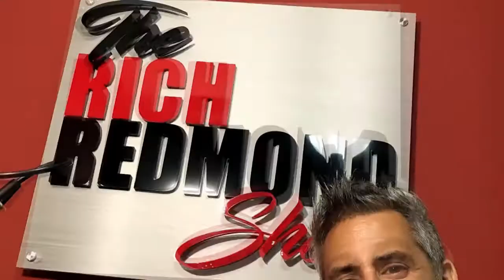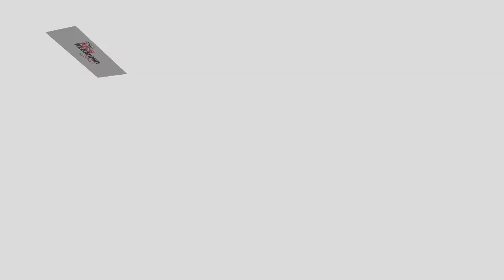DB Sweeney :: Staying In Your Lane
Daniel Bernard Sweeney was born on November 14, 1961 in Shoreham, Long Island, New York. He got his start in the New York theatre with appearances in dozens of productions including a run on Broadway in "The Caine Mutiny Court Martial".

D.B. was selected by Francis Ford Coppola to star in the Vietnam era drama Gardens of Stone (1987). This began a string of performances including Shoeless Joe Jackson in Eight Men Out (1988), Dish Boggett in Lonesome Dove (1989), Travis Walton in Fire in the Sky (1993), and as Doug Dorsey the hockey player turned figure skater in the classic romantic comedy The Cutting Edge (1992). His television work includes Strange Luck (1995), C-16: FBI (1997) and Harsh Realm (1999) with appearances in Jericho (2006), Crash (2008), The Event (2010), and the Emmy-winning Miss Rose White (1992). He recently migrated to the other side of the camera to produce, direct and co-write the cult film Two Tickets to Paradise (2006) which won over a dozen awards at major film festivals.

DB has recently appeared in a short film, ‘Two Dum Micks,’ starring Sean Astin and D.B. winner of 50+ film festival awards and most recently honored at the Deep Focus Film Fest.  Check out this story of a pair of unlucky guys who meet in jail and immediately hatch a scheme that involves the Food Network, DUI Attorneys and the duck-delight, Fois Gras. The plan’s flaws are quickly and disastrously exposed.

A few things that came up:

-Getting rid of a New York accent
-Putting on his own play early in his career as an NYU student
-Getting "off book"
-Memorizing lines and DB's technique
-Staying in your lane as an actor
-Sitcoms are the sweet spot
-Marvel acting techniques
-"Mountain Men" voiceover for 10 years
-Working with DeNiro on "Heist"
-Being "licensed" to drive a bus for a scene
-Future of Hollywood and movie distribution